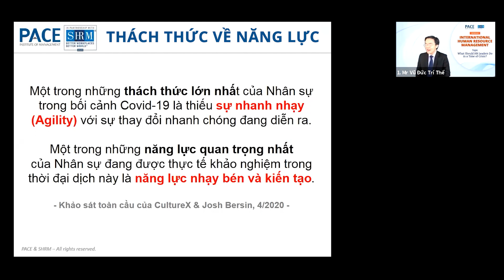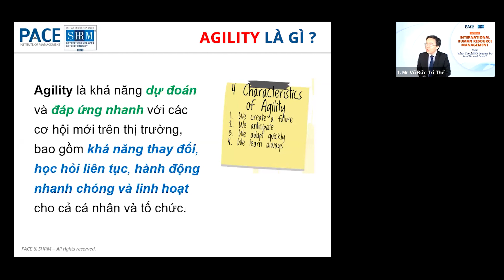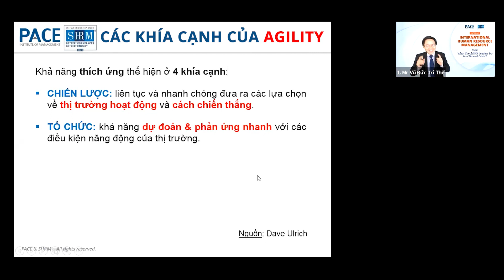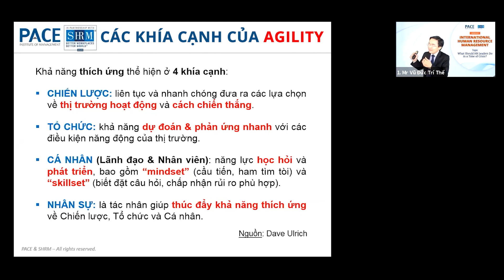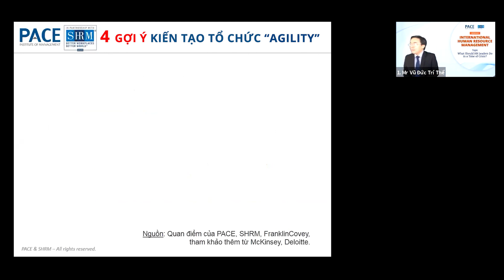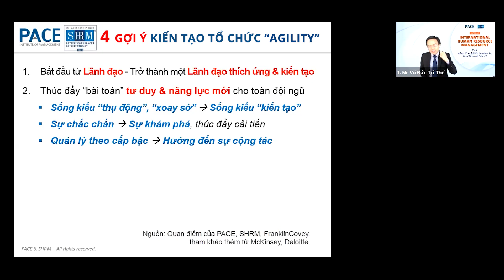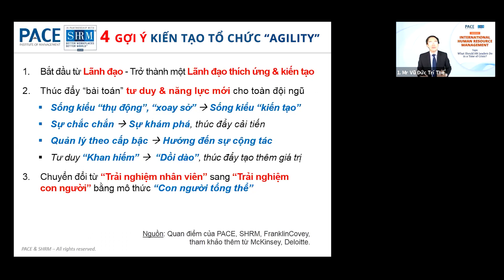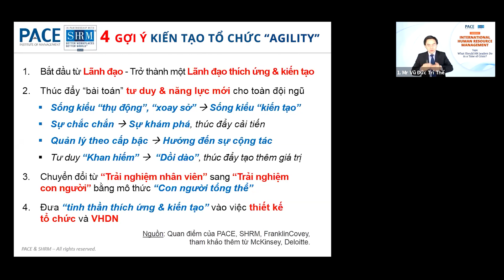WEBINAR: HR CẦN LÀM GÌ TRONG THỜI KHỦNG HOẢNG?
🎯 “KÍCH HOẠT” NĂNG LỰC QUAN TRỌNG NHẤT CỦA CHUYÊN VIÊN NHÂN SỰ TRONG THỜI KHỦNG HOẢNG 🎯

🔸 Trong một khảo sát với quy mô toàn cầu của CultureX & Josh Bersin vừa thực hiện trong tháng 04/2020, một trong những thách thức lớn nhất của người làm Nhân sự trong bối cảnh khủng hoảng hiện tại là thiếu đi năng lực nhạy bén và kiến tạo để đối phó với sự thay đổi nhanh chóng đang diễn ra. Trong khi đó, đây lại chính là năng lực quan trọng nhất để giải được bài toàn đầy khắc nghiệt mà thực tế đang đặt ra cho các chuyên viên Nhân sự.

🔸 Dựa trên bối cảnh này, ngày 24/04 vừa qua, Webinar “HR cần làm gì thời khủng hoảng?” đã được tổ chức nhằm đồng hành cùng các chuyên viên Nhân sự trên hành trình trang bị những năng lực cốt lõi để đương đầu với thời khủng hoảng. Với sự tham gia xuyên suốt của hơn 400 quản lý và chuyên viên Nhân sự trên khắp cả nước, Webinar đã gợi mở và phân tích các khía cạnh của năng lực nhạy bén và kiến tạo, đồng thời gợi ý những giải pháp để trang bị năng lực tối quan trọng này cho đội ngũ và cho tổ chức.

🔸 Webinar nằm trong khuôn khổ Chiến dịch “ĐI XUYÊN KHỦNG HOẢNG”, do Học viện Quản lý PACE và Hệ sinh thái Quản trị Toàn cầu của PACE tổ chức nhằm tiếp sức cho cộng đồng doanh nghiệp vượt qua nghịch cảnh.

💎 Chiến dịch “ĐI XUYÊN KHỦNG HOẢNG” với chuỗi 6 Tọa đàm trực tuyến miễn phí và thiết thực là hoạt động do Học viện Quản lý PACE và Hệ sinh thái Quản trị Toàn cầu của PACE triển khai nhằm tiếp sức và đồng hành cùng cộng đồng doanh nghiệp vượt qua nghịch cảnh. Quý vị vui lòng xem thông tin chi tiết Chiến dịch này và đăng ký tham dự các buổi Tọa đàm trực tuyến tiếp theo tại